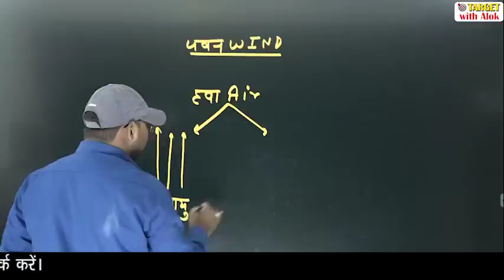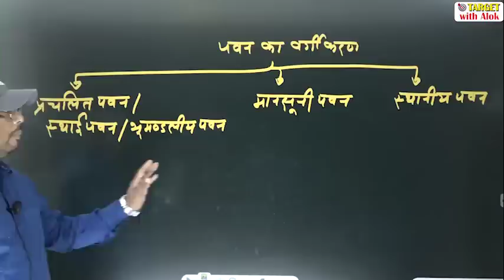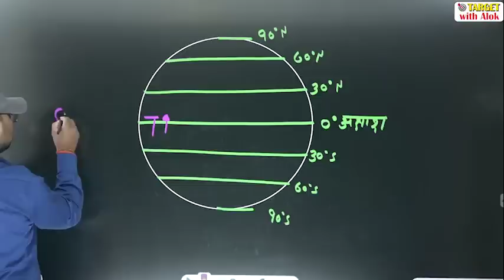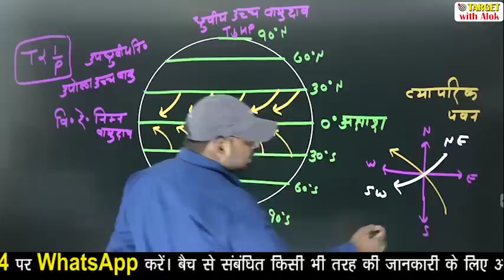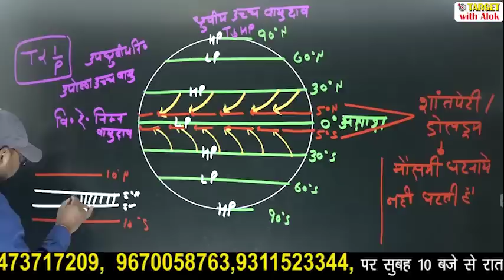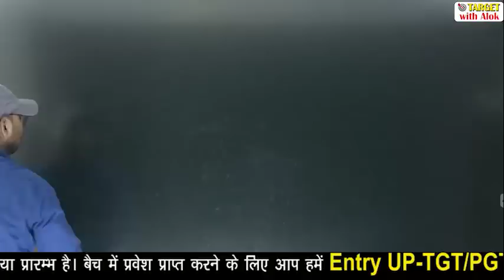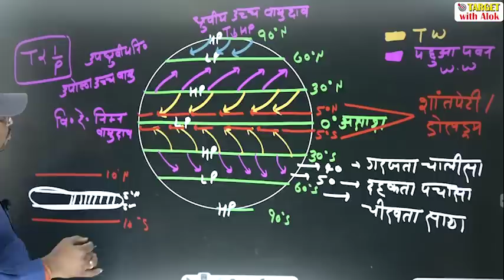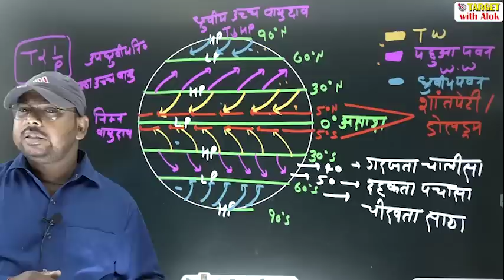TGT / PGT EXAM 2020।। Geography || Episode - 3 || Target with Alok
बैच में प्रवेश प्राप्त करने के लिए आप हमें  Entry UP-TGT/PGT के साथ अपने विषय का नाम लिख कर इस नंबर पर 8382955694  WhatsApp करें।